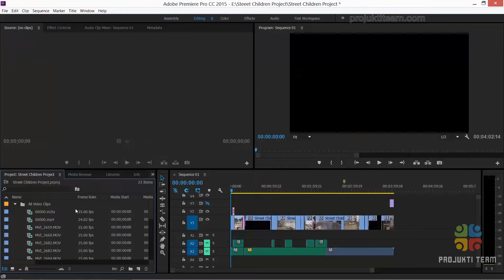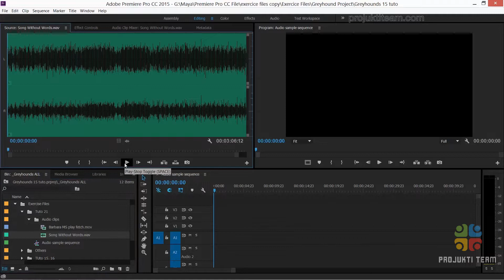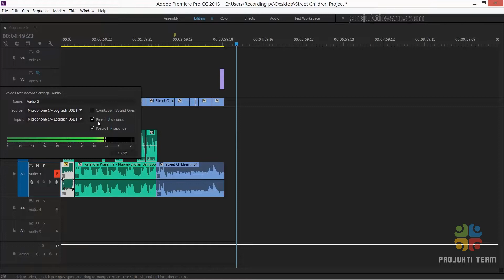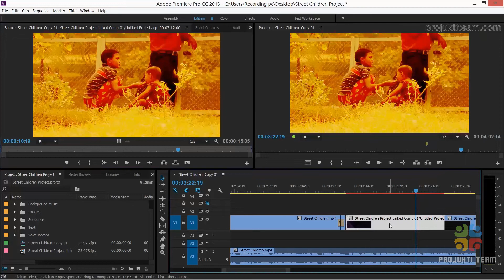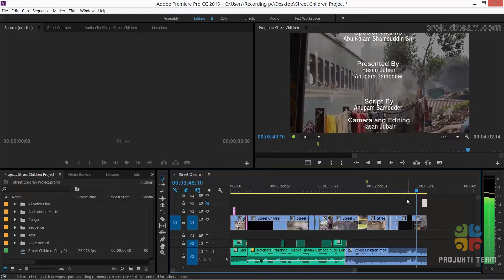Adobe Premiere Pro CC বাংলা ভিডিও এডিটিং টিউটোরিয়াল কোর্স ট্রেইলার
এই কোর্স আউটলাইন সম্পর্কে বিস্তারিত জানুন এখানে